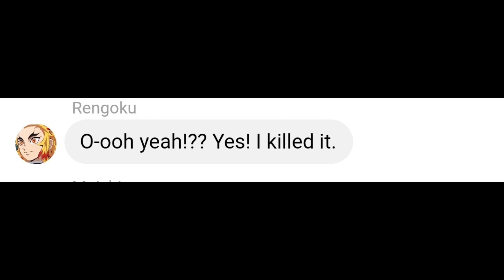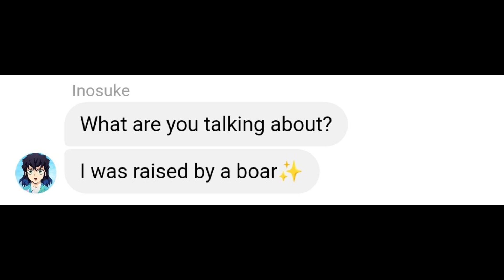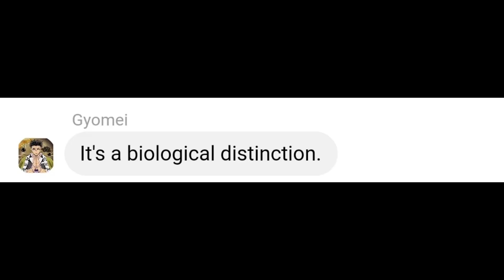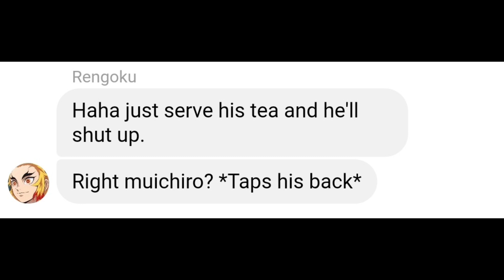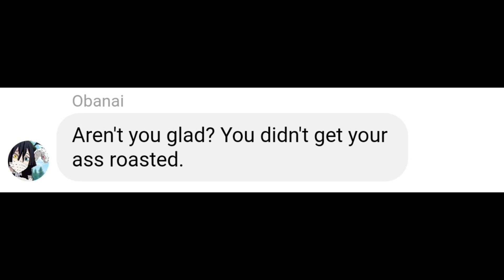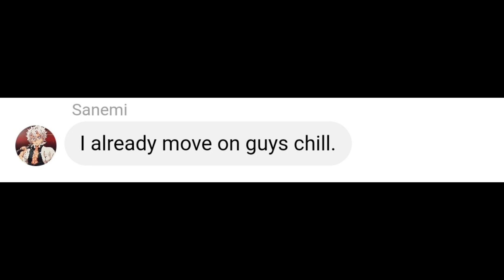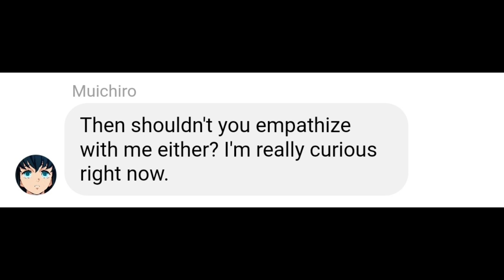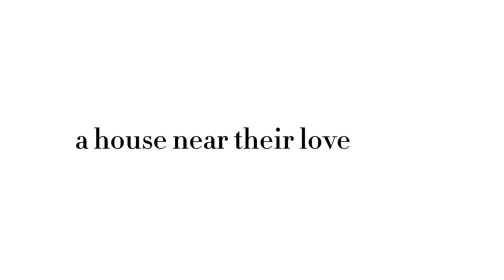Muichiro roasting the Hashiras | Demon slayer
Imoto Beluga Fwendly  Anime Your daily anime content